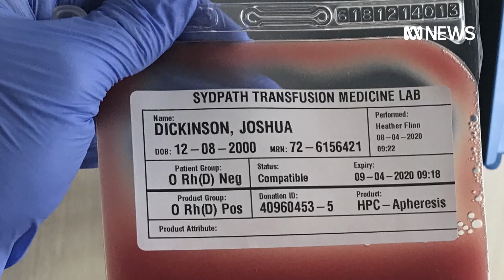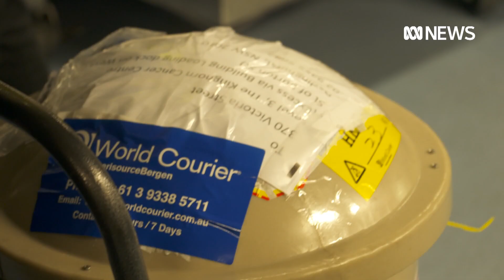Australia’s scramble to deliver stem cells to blood cancer patients as borders closed | ABC News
Stem cells transplants for blood cancer patients are risky procedures, and when the COVID-19 pandemic caused borders to shut they became even more so.

In a matter of weeks, human couriers were prevented from carrying the life-saving treatments around the world and into Australia.

Hospitals and laboratories had to work quickly to find a work around, and do not expect to return to normal for at least another year.

The Australian Bone Marrow Donor Registry says if it was allowed to recruit more local donors, it could reduce our reliance on foreign donors.